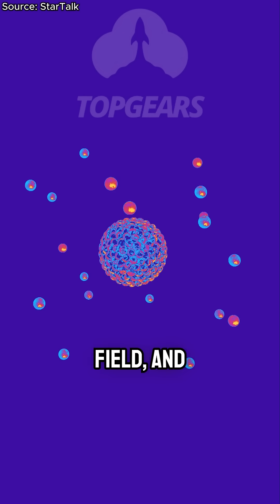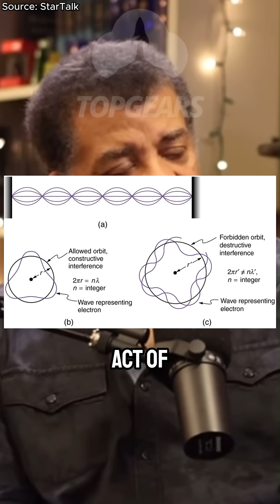Do Electrons Really Exist? | Neil deGrasse Tyson Explains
Electrons: we talk about them, measure them, even use them to power our devices—but do they actually exist in the way we imagine? In this fascinating breakdown, Neil deGrasse Tyson explores the strange quantum reality behind the electron, one of the most essential and elusive particles in the universe.

Discover:

Why electrons aren’t little spheres flying around

How quantum mechanics redefines “existence”

Why we can't see electrons directly, but know they’re real

This is where science meets philosophy—and where certainty becomes probability. Strap in.